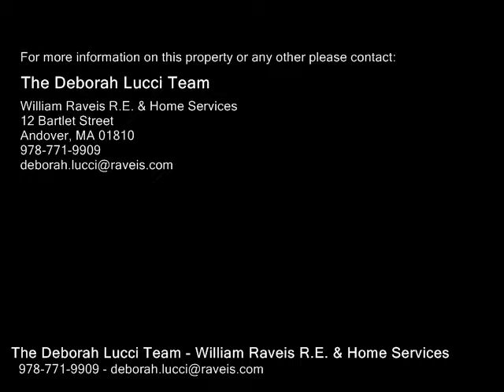121 Woburn Street, Andover MA 01810 - Single Family Home - Real Estate - For Sale -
121 Woburn Street, Andover MA 01810  Single Family Home  Real Estate  For Sale   Welcome home! This househas been METICULOUSLYmaintained and cared forby the original owners for almost 35 years!A stunning Colonial with4BR, 2.5 bath,sits on a gorgeous lot with over an acre of beautiful scenery.Sit in your new 4 season sunroom with floortoceiling windows, skylights, ACandhardwood floorsand enjoy the view of this private and serenebackyard!The first floor has gorgeous hardwood floors, brand new stainless steel appliances, double pantry, separate laundry room,charmingFrench doors, and a newMitsubishi heatingcooling unit! The large dining room, and oversized living and family roomshave room for the whole family. Master suite has a recently updatedbath,and large walk in closet. Finished basementwith half bath is perfect for kids, teens,entertaining, and storage. Located in South Andover, and only about a half mile to the very desirableSouth Elementary School! Quick access to Rte 93 for commuters.